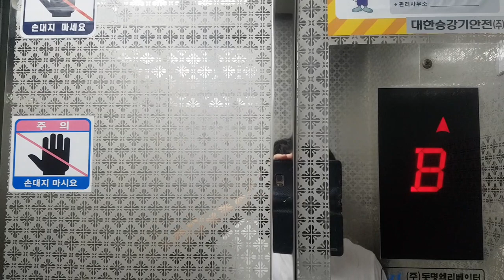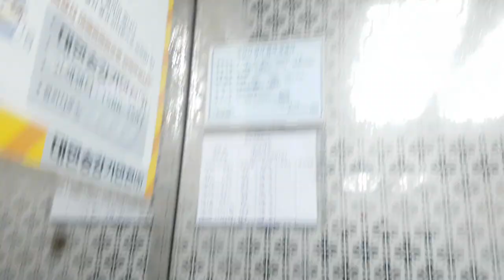서울특별시 종로구 사직로 57 (사직동) 엘림타운 동명엘리베이터 탑사기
원활한 탑사진행을 위해 B1층에서 시작했으며, 제 얼굴이 보인 점 양해바랍니다.

* 여기는 로비폰이 있으니 탑사시 주의하십시오.